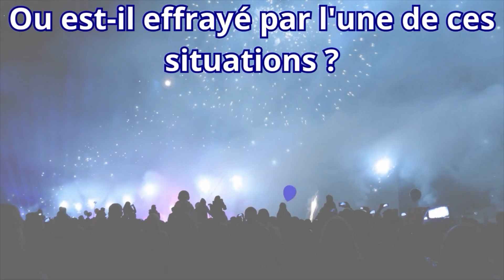Musique pour calmer un chien agité, stressé et en colère pour l'endormir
🐶 Hier finden Sie eine breite Auswahl an sanften und beruhigenden Melodien, die speziell entwickelt wurden, um Ihrem geliebten Vierbeiner beim Entspannen, Schlafen und Beruhigen zu helfen.

Unsere Stücke wurden entwickelt, um den Stress, die Angst und die Unruhe Ihres Hundes zu reduzieren und eine Umgebung für ruhigen Schlaf und tiefe Entspannung zu schaffen.

Ob zum Beruhigen Ihres Hundes während Stürmen, Feuerwerken, Autofahrten oder einfach nur zur Schaffung einer entspannten Atmosphäre zu Hause.

Wir glauben, dass Musik eine unglaubliche Kraft hat, den Gemütszustand und das Wohlbefinden von Tieren zu beeinflussen, und hoffen, dass unsere Kompositionen Ruhe und Komfort für Ihren kleinen Hund bringen.

👍Gefällt Ihnen unsere Videos, um eine ruhige und glückliche Atmosphäre zu Hause zu schaffen

🤝Teilen Sie sie mit anderen Hundefreunden

Schließen Sie sich uns an und lassen Sie uns gemeinsam entspannende und glückliche Momente für unsere liebenswerten Hunde schaffen.

Schließlich verdienen sie all die Liebe und den Komfort der Welt!

Sehen Sie sich auch unsere anderen Videos an:

ÇA MARCHE!!! Musique pour chien agité pour dormir rapidement

 • ÇA MARCHE!!! Musique pour chien agité...

Musique relaxante pour calmer votre chien et le rendre heureux - Un son que les chiens adorent

 • Musique relaxante pour calmer votre c...

Faites le test et détendez votre chien - Musique pour que les chiens soient heureux

 • Faites le test et détendez votre chie...